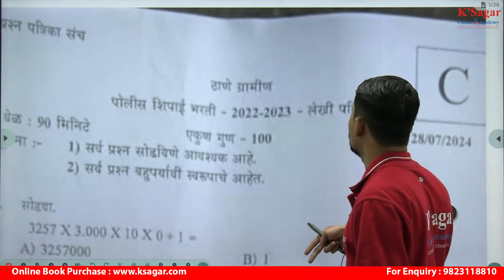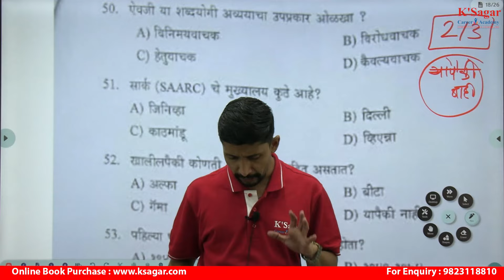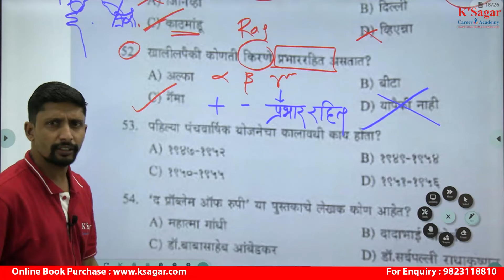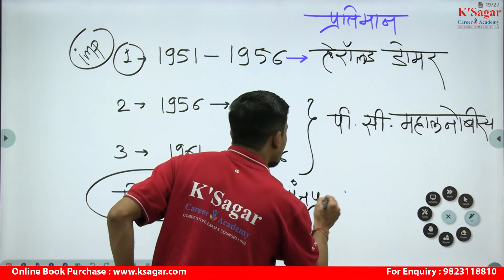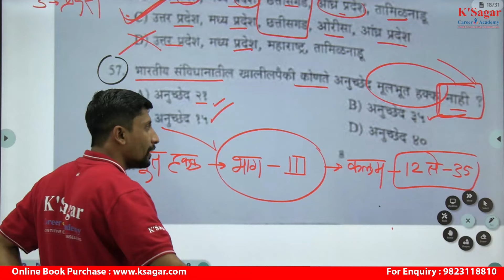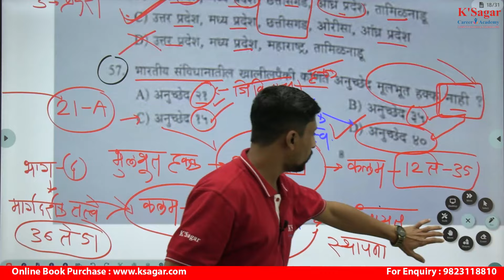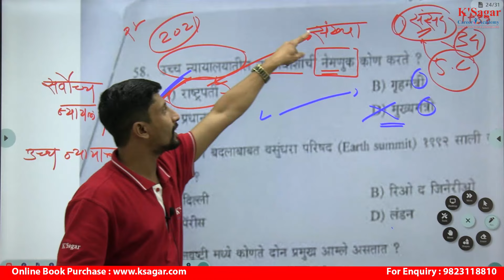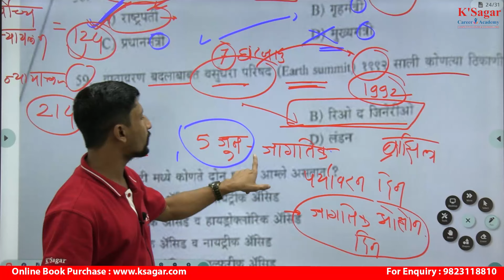thane gramin police bharati2024 paperRanjitSir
पोलीस भरती 2024 साठी परिपूर्ण विद्यार्थी प्रिय संदर्भ
होय 90% प्रश्न याच पुस्तकांवर आधारित
आपल्या यशासाठी आजच वाचा

सदरील पुस्तकाच्या अधिक माहितीसाठी 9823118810, 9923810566, 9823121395 या क्रमांकावर संपर्क साधावा